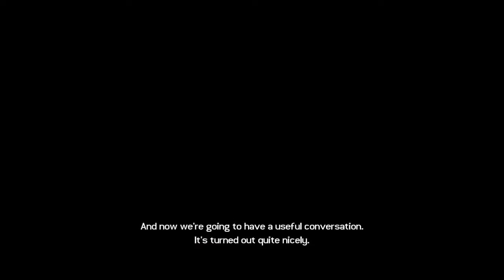Tomb Raider: Legend #6 | PC | Tokio p1